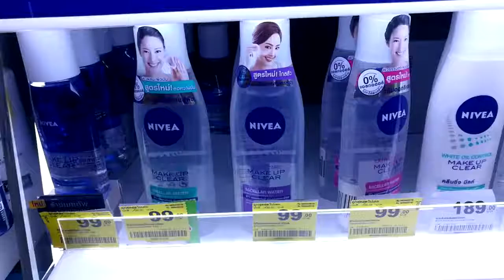รีวิว สายมันส์ นีเวีย แอคเน่ แคร์ ไมเซล่า วอเตอร์ สำหรับผิวมัน - Mhon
สวัสดีค่า ม่อนเองนะคะ วันนี้จะมาเล่าถึงประสบการณ์ที่มีคนเข้ามาสอบถามว่า เวลาพี่ม่อนแต่งหน้าเบอร์ใหญ่แบบนี้ลบเมคอัพอย่างไร วันนี้ม่อนมีคำตอบค่า อยากรู้ว่าคืออะไร ไปดูกันเลยค่ะ